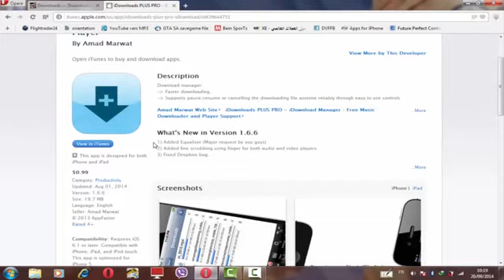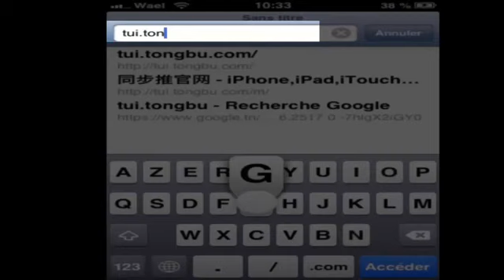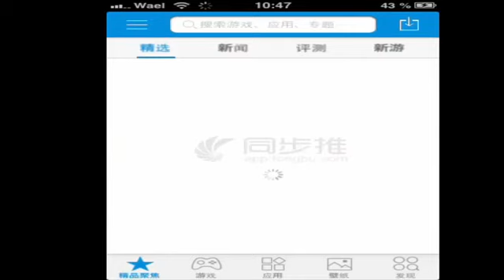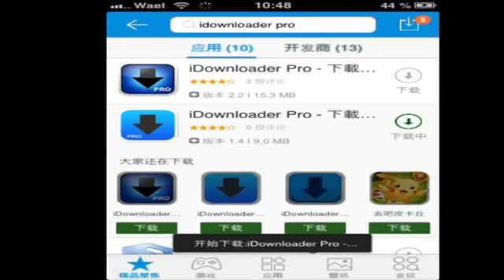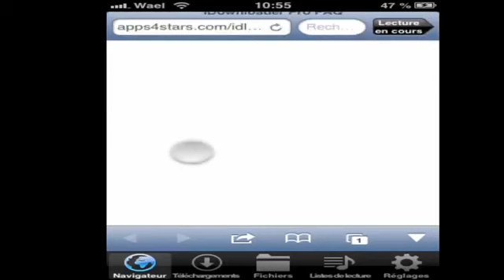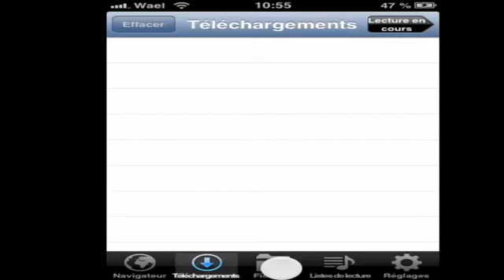paid apps on Iphone for free -- تحميل التطبيقات المدفوعة مجانا على الايفنو الأندرويد